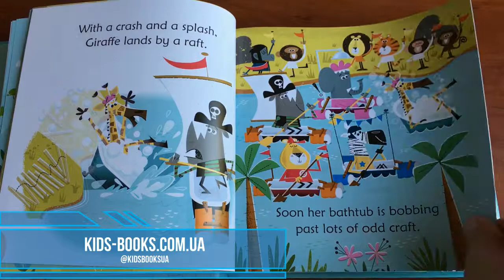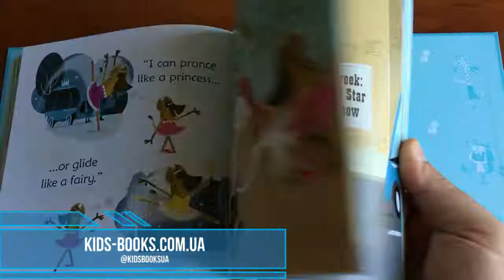Kids-Books: Детский сборник рассказов Usborne Giraffe in the Bath and Other Tales with CD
Детский сборник рассказов Usborne Giraffe in the Bath and Other Tales with CD

ISBN: 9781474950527 Автор: Lesley Sims, Russell Punter

This humorous short story collection contains Giraffe in the bath, Chimp with a limp, Spider in a glider, Hyena ballerina, Seal at the wheel and Ape’s great escape. Includes a CD with charming readings of the stories, and fun puzzles at the back of the book. Perfect for reading or listening to together, or for beginner readers to read themselves.

Подробные характеристики
Возраст ребёнка 1+
Переплёт (обложка) Твердый
Издательство (Страна) Usborne Publishing Ltd, Великобритания
Год 2018
Количество страниц 144
Вид литературы Сказки и Рассказы
Язык Английский